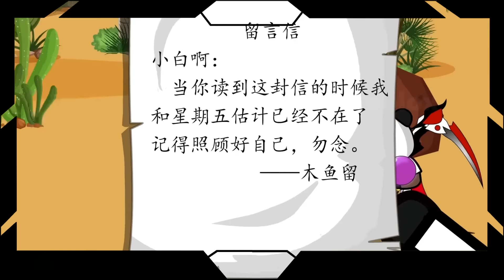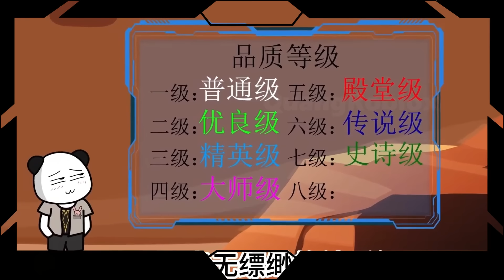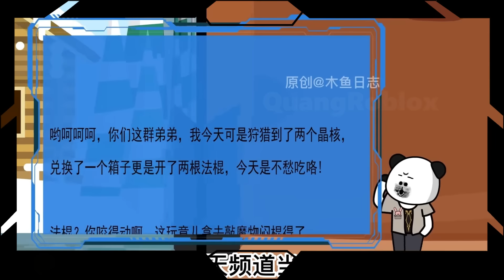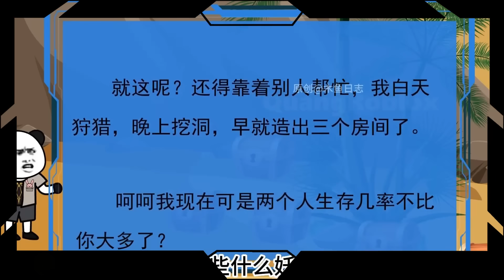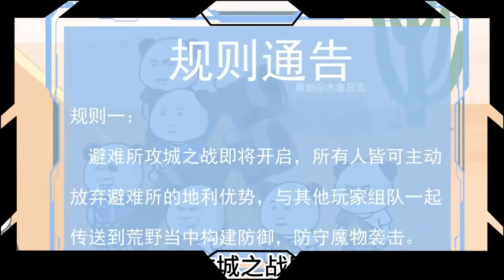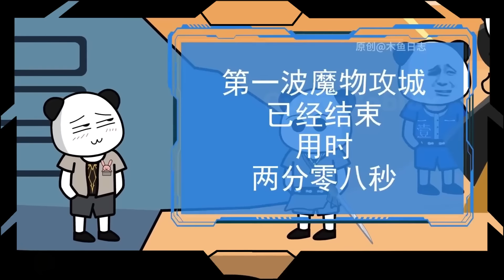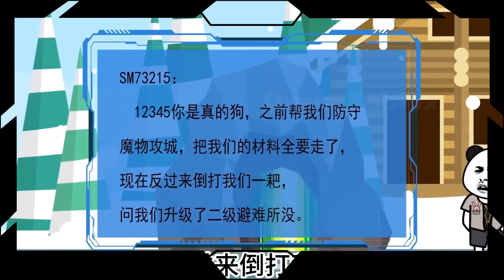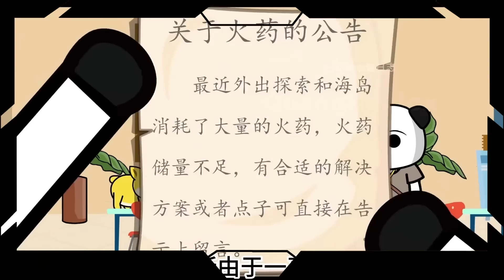Sinh tồn trên sa mạc, tôi trú ẩn dưới lòng đất | Full tập 1 - 52